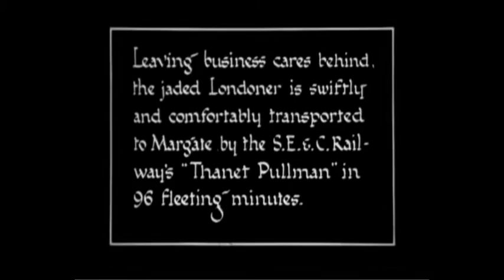MORPHELIUS PRESENTS MARGATE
MARGATE IN FILM AND PICTURES